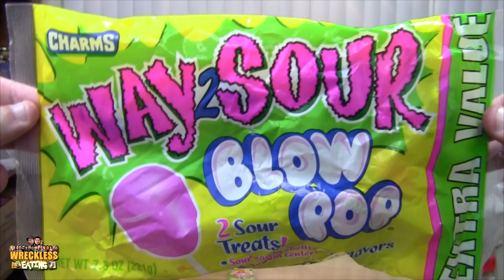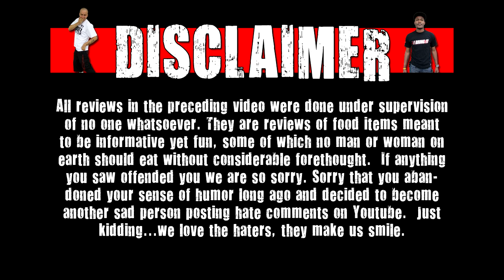Sour Train - Episode 12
Welcome to sour train! On this show members of the we crew take 3 different sour products and pass them around performing a sour train. Today Chuck Roland & Matt Zion try cry baby tears, sour gummy glo-bears, & way 2 sour blow pop!